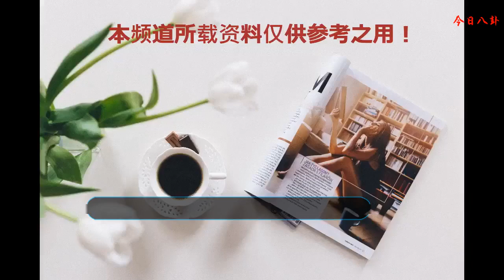沙海：張日山為何帶梁灣去買首飾？是因為愛她嗎？還是因為紋身？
《沙海》是近期很熱的一部網劇，是由南派三叔的原著改編的，由吳磊，秦昊，張銘恩等主演，這部網劇的播放熱度還是很高的，我本人也是很喜歡看，在劇中昨天更新的，張日山帶梁灣去買首飾真的是愛梁灣嗎？還是因為梁灣的紋身問題？你知道是為什么嗎？
    先說梁灣在劇中是很喜歡張日山的，因為梁灣是個花癡，喜歡帥哥，但是在一次淋雨梁灣安茂發燒了，身體溫度升高，身上的鳳凰紋身出現了，雖然梁灣趕緊遮住了，但是張日山還是看到了，但是沒有說，由此梁灣也趕緊將張日山趕走了，因為擁有鳳凰紋身的是汪家人。
    看過原著的都知道九門和張家都是與汪家對立的，所以更不可能與汪家人有什么交集，汪家人也只能隱藏起來，但是看梁灣也不像是汪家人啊，所以張日山讓人去查梁灣的身份，但是什么都查到了，就是沒有汪家人的信息，但是張日山也沒有戳穿，繼續盯著梁灣。
    昨天剛更新的中有張日山帶梁灣去首飾店中讓梁灣自己挑選，張日山送她，梁灣也很高興，但是張日山這樣做有什么意義呢？我覺得是故意試探梁灣的，因為汪家人也不是普通人，眼力絕對不會弱的，所以張日山讓她自己挑，當然梁灣也真是厲害，直接挑中了地下的東西。
    但是這個戒指因為特殊情況，生人（活人）帶了不好，所以張日山讓她換一個，老板給她拿了一塊手表，也是跟張日山同款的，梁灣也很開心，我覺得并不是張日山愛梁灣，只是試探梁灣的，你覺得呢？